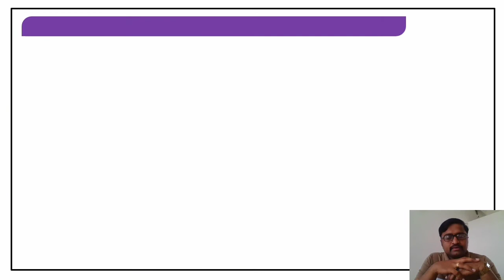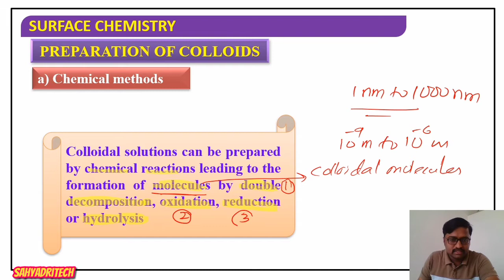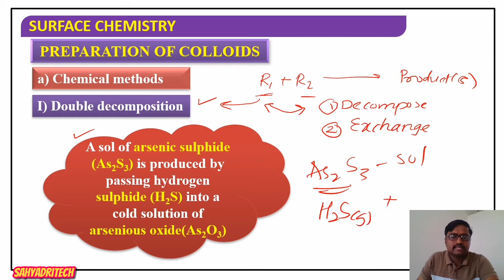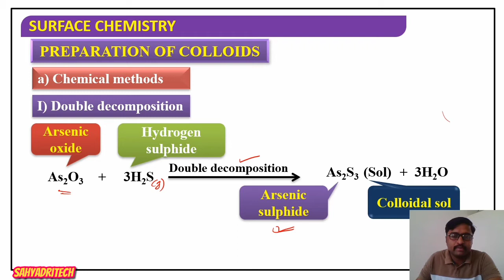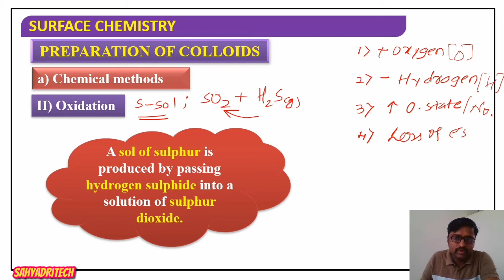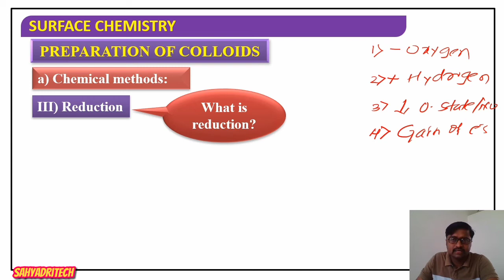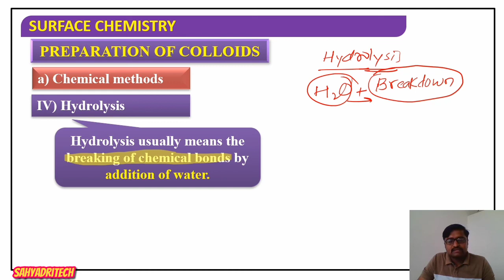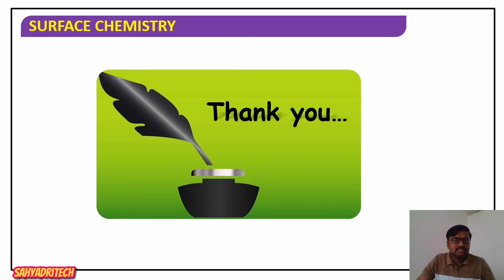Preparation of Colloids; Chemical methods|PU2|Surface chemistry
Prof.B.Jain|PU2|Surface chemistry